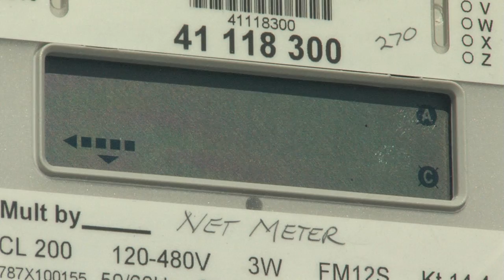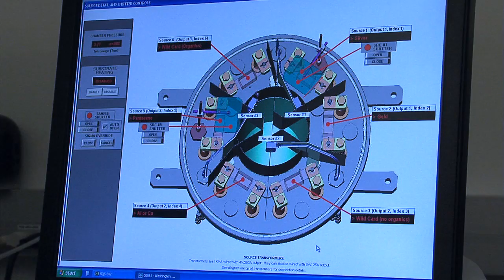Timeless Discoveries Segment 8 - The Next Generation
David Ginger and Alvin Kwiram have partnered to study renewable energy sources. Currently, the population gets 80 percent of energy from fossil fuels and solar energy is not affordable for all. The duo are working with colleagues in engineering in hopes of finding an alternative. It is challenging to summarize 150 years of achievement but one thing is clear -- all future discoveries will be fueled through research.